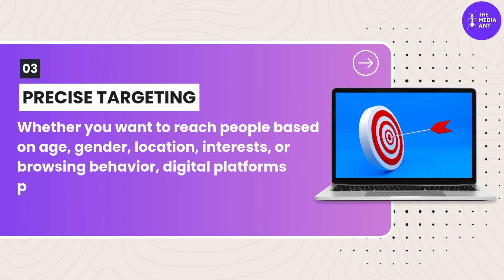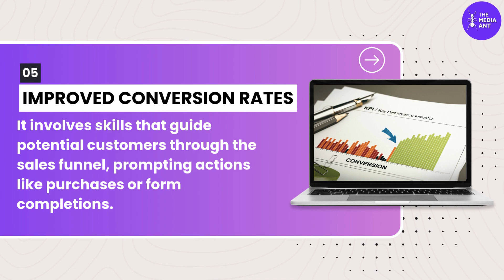Top 5 benefits of Digital Marketing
In this video, we’ll explore the **Top 5 Benefits of Digital Marketing**, breaking down why it's essential for businesses in today’s digital world. Whether you're new to online marketing or looking to improve your strategy, we'll cover the key advantages that can help grow your brand, reach your target audience, and boost your revenue.

methods.